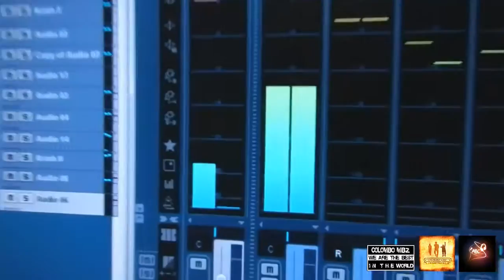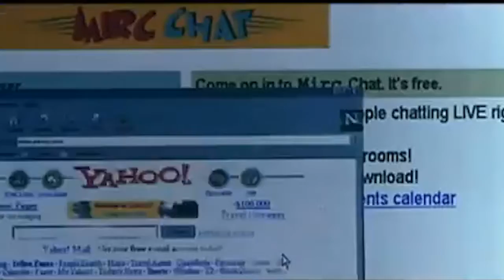MR.DEVAN EKAMBARAM WITH COLOMBO MBZ 2015